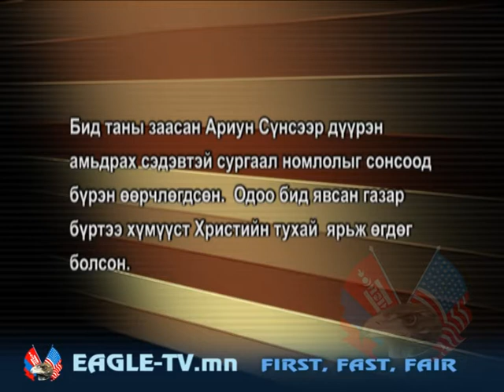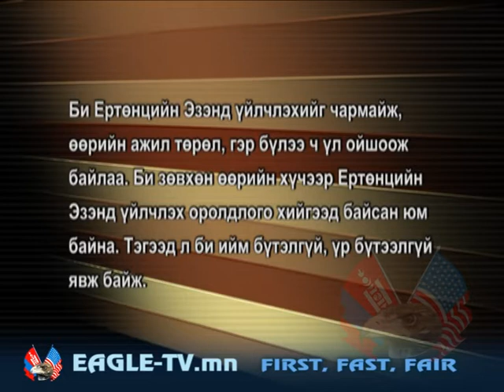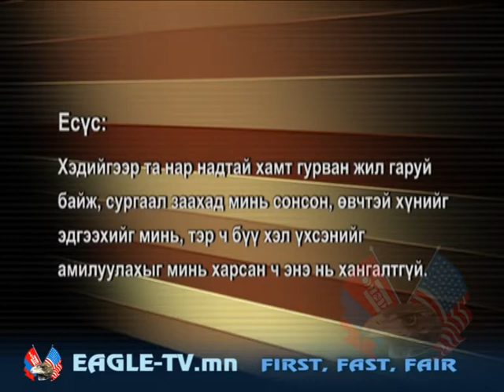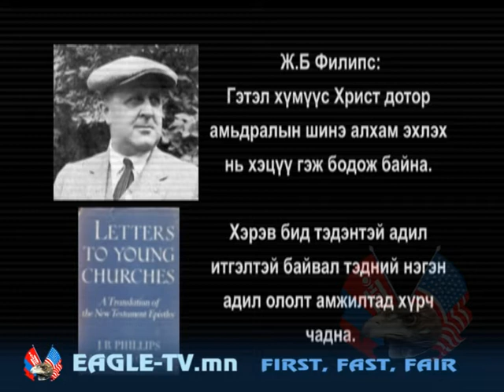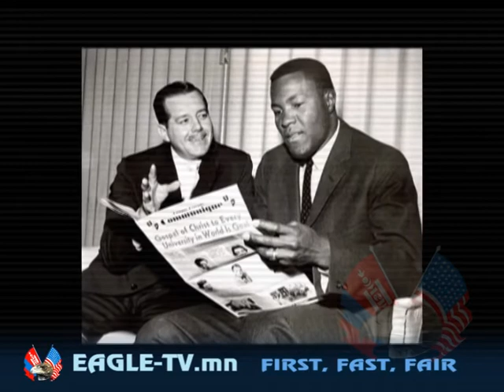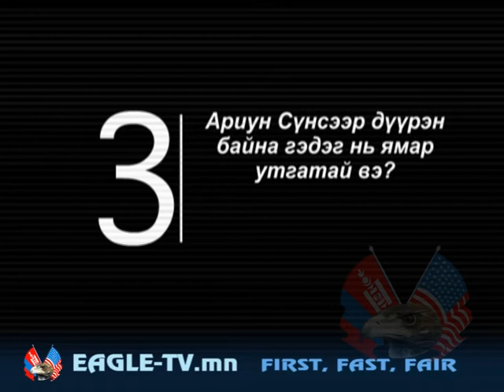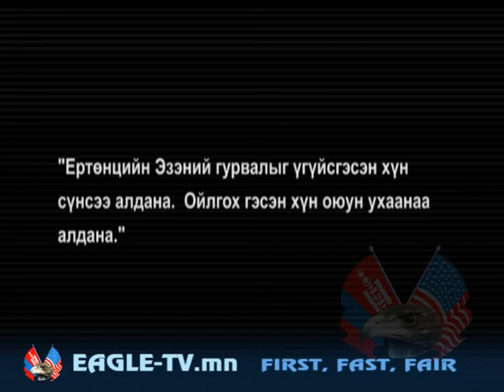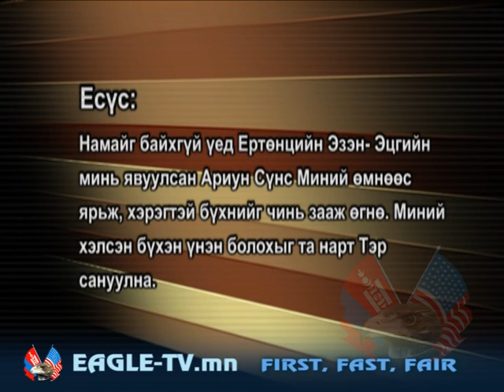ergeh holboo Yaj ariun svnseer dvvren amidrah ve 4 heseg 1.mpg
ergeh holboo Yaj ariun svnseer dvvren amidrah ve 4 heseg 1